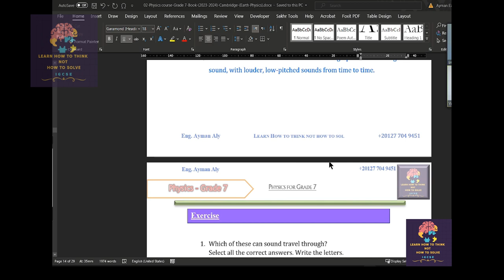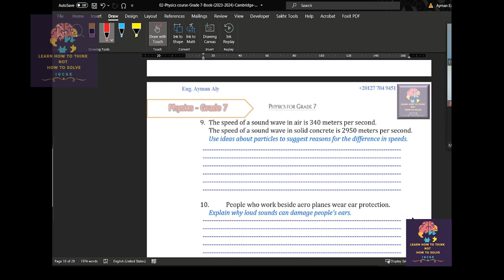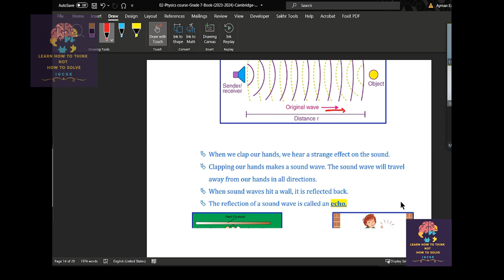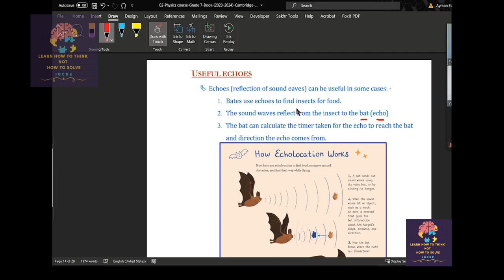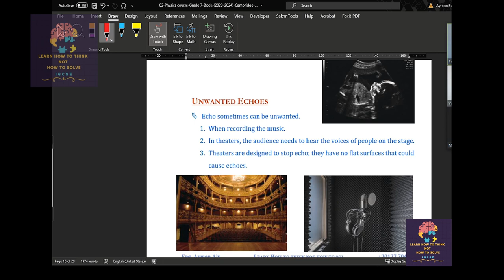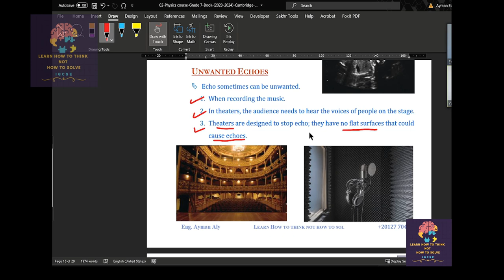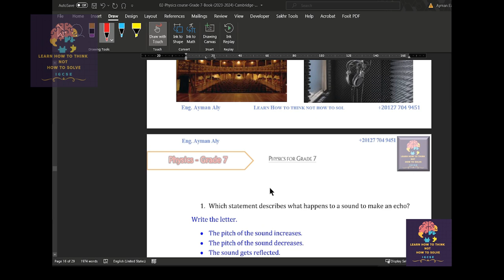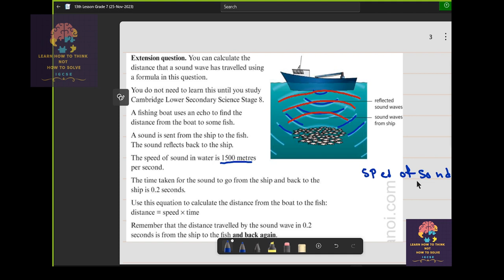(13th Lesson) Earth and beyond? Physics the Power of Nature Physics Grade 7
Prepare for further study in physics, engineering, and other STEM fields
Enhance your problem-solving and critical thinking skills
Become a more informed and engaged citizen
If you are curious about the world around you and want to develop the skills to succeed in the 21st century, then the IGCSE Grade 7 Physics course is the right choice for you!